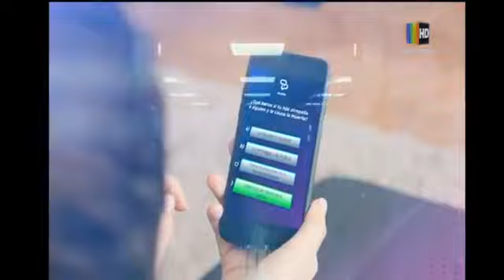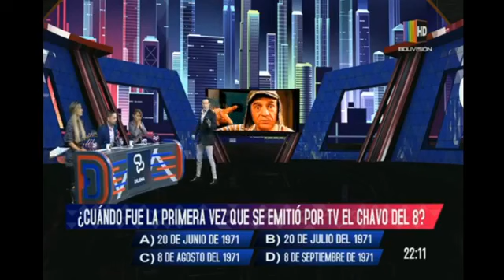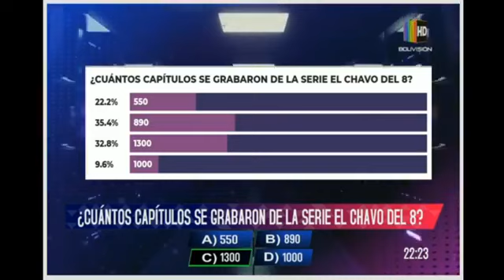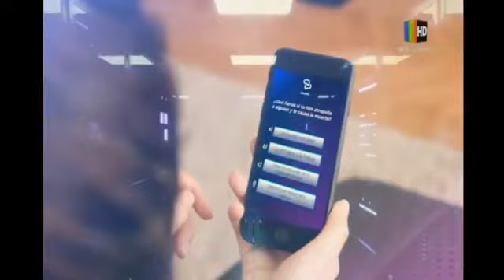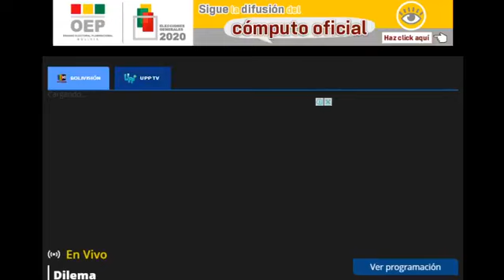Dilema: Programa del 22 de octubre del 2020